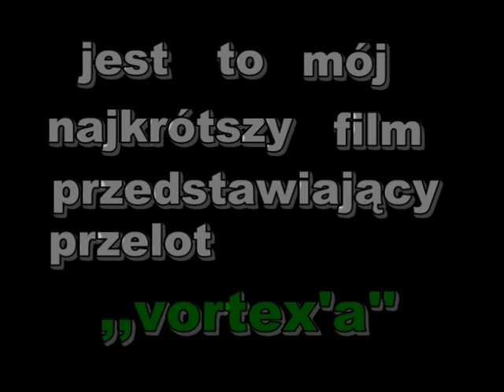Anomalies flight vortex Polish ghost hunter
Przelot  vortex'a  zarejestrowany telefonem komórkowym.Człowiek nie jest w stanie wszędzie zabierać swój sprzęt dlatego nagrałem telefonem komórkowym.Lepiej być w posiadaniu materiału kiepskiej jakości niż pozostać bez niczego.Nie musimy nigdzie się uganiać i przesiadywać gdzieś bezsensownie godzinami i tracąc czas czekając na jakieś zjawisko.
Zjawiska są zawsze i cały czas, tylko nie zwracamy na to w ogóle uwagi a tyle się w okół nas dzieje i nam umyka.